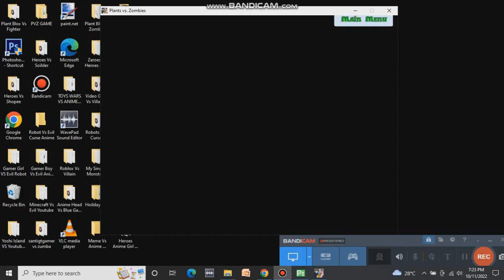MePhone Throws Away PvZ - Gamer Boy vs. Evil Anime Gamer - Trailer Play Now